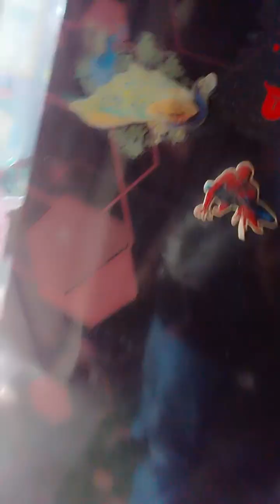amadar rakta gari kinacha dakho tomra#shortvideo